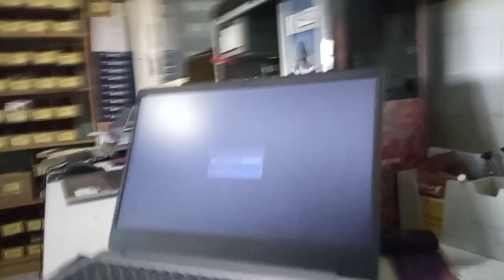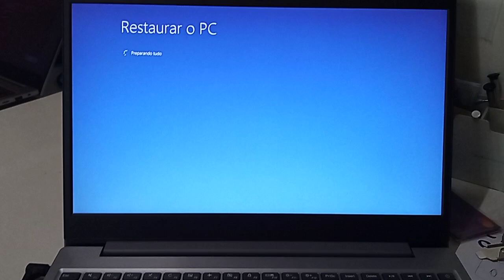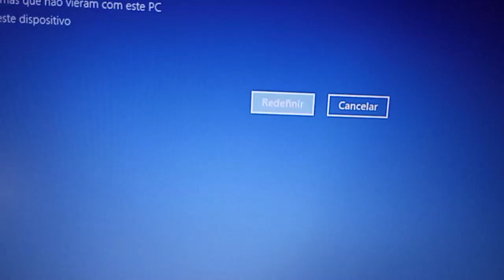Como formatar ou recuperar o Notebook Lenovo IdeaPad s145